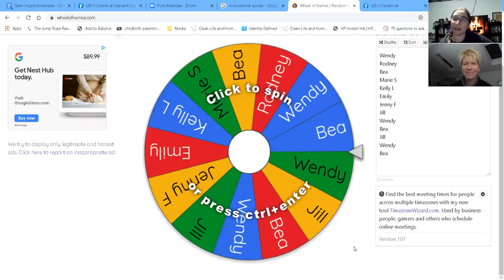Oily Fireside Chat 12.15.2020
Join us for night two of the Oils of Ancient Scripture. Anne and Tessa share more of their favorite oils that are found in Scripture and other ancient texts.